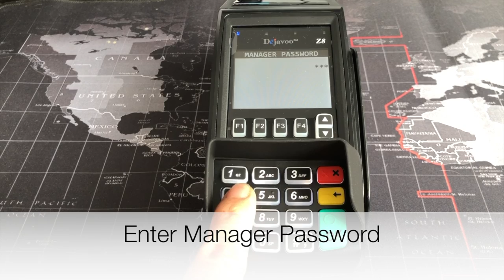How To Batch Out For Your Dejavoo Z8 Credit Card Reader Terminal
dejavoo Z8 card reader terminal setup and adjustment

How to perform a batch out function for your Dejavoo Z8 terminal

Accept all EMV chip, slide, NFC wireless tap payments (Apple Pay, Samsung Pay...)

Simple video instruction for Dejavoo terminal Z8 batching out

for more details